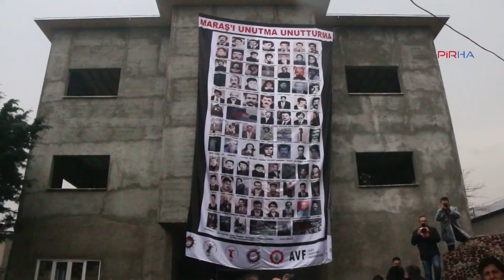Aleviler abluka ve yasaklara rağmen 'Maraş'ı unutturmayacağız' dedi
Maraş’a gelen Alevi kurumları, demokratik kitle örgütleri ve Alevi yurttaşlar Maraş Katliamı'nda yaşamını yitirenleri abluka altında andı.